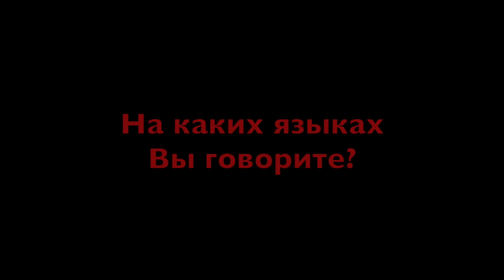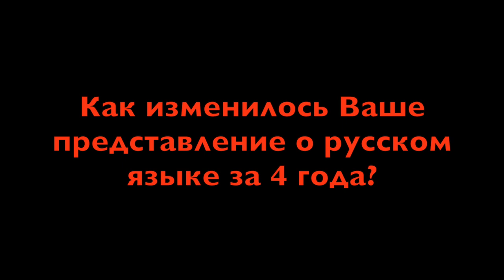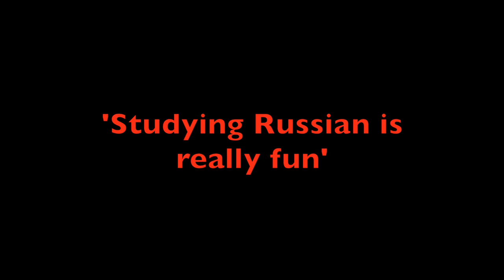Studying Russian at Warwick University - Interview with Jenny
How difficult is Russian for foreigners? Why students choose Russian? Is it possible to learn Russian without studying in Russia? What a complete beginner can achieve in Russian at Warwick University learning Russian from scratch? What difficulties you may face while learning Russian? Do you want to be fluent in Russian? Listen to some piece of advice that a former student gives. Interview with Jenny, graduated from Warwick University in 2019. If you don't speak any Russian yet, listen Jenny in English (at the end of the video).
Русский язык для иностранцев – взгляд иностранцев.
Full script in Russian and translation into English with timing is